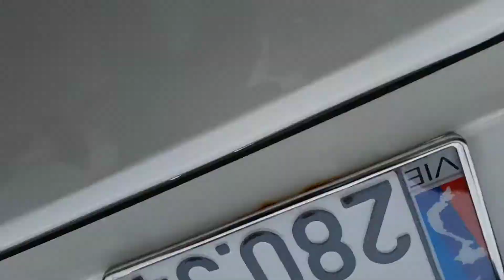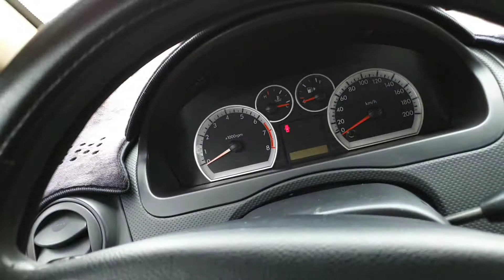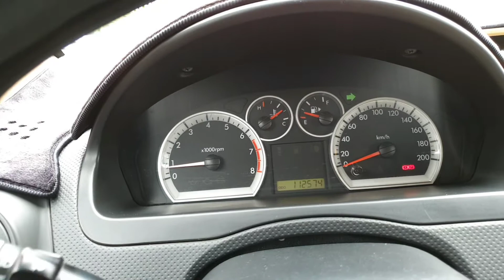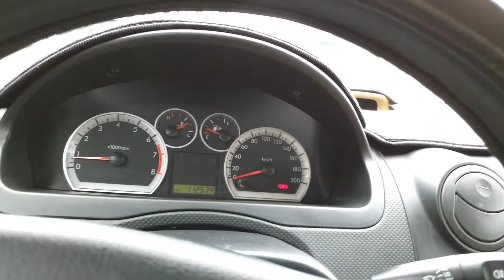Xe gia đình chevrolet Aveo số tự động sx 2013 .xe đẹp giá tốt có ở ô tô cũ duy khánh lh 0917165240